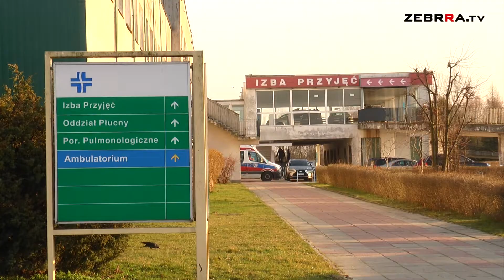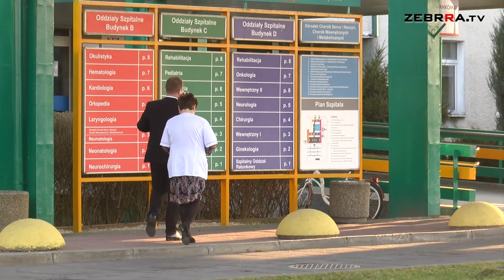Trwa społeczna akcja wsparcia szpitali i kadry medycznej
Kilka dni temu mówiliśmy o dramatycznym apelu Mazowieckiego Szpitala Specjalistycznego w Radomiu. Praca oddziałów jest zagrożona przez wyczerpujące się zapasy jednorazowych produktów ochronnych takich jak maski, fartuchy i okulary ochronne. Na apel zdecydowała się odpowiedzieć radomianka Agata Nowicka.